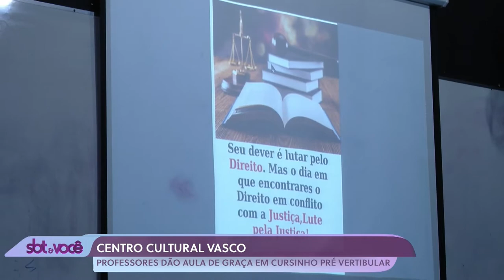Fazendo a Diferença - Centro Cultural Vasco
A segunda temporada do quadro "Fazendo a Diferença' trará vários projetos que contam com a ajuda de voluntários e, neste primeiro episodio, vamos conhecer o trabalho do Centro Cultural Vasco

Divirta-se; Informe-se!